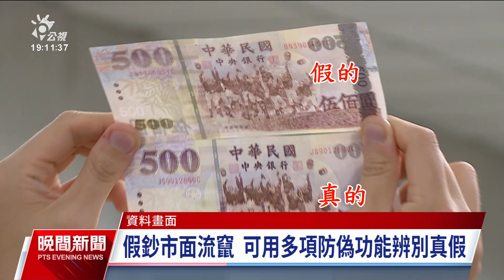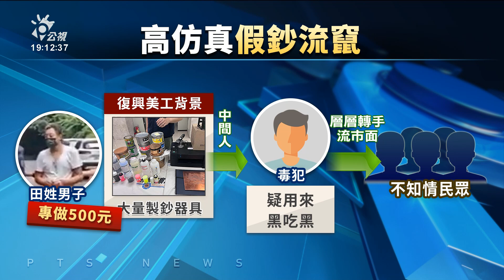畫家高仿5百元假鈔 供應不法集團流入市面遭逮｜20230818 公視晚間新聞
又有假鈔出沒，不但具備安全線，透光檢視也有浮水印，甚至連央行都通報，是目前見到仿真度最高的500元鈔票。員警循線追查，在新北市逮捕一名具有美工背景的田姓男子，疑似專門供應不法集團黑吃黑，但在層層轉手後流入市面。雖然多項防偽功能被破解，但警方提醒，還是可以轉動鈔票，檢視左下角的面額數字是否有油墨變化，來辨別真偽。